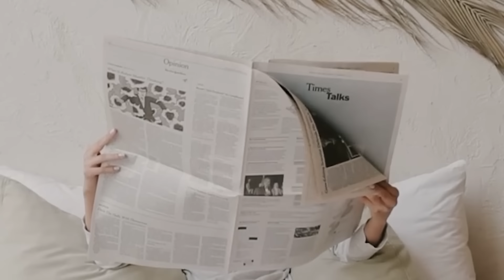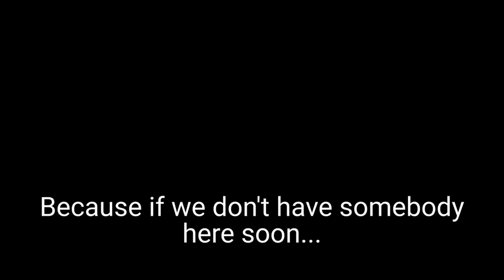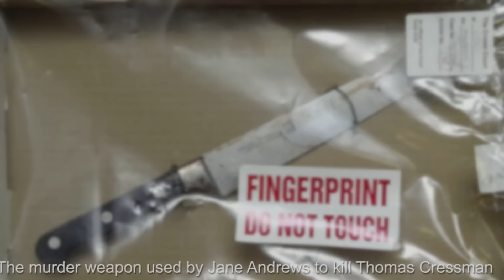From Royalty, to a LIFE SENTENCE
She opened the chocolates and noticed that they didn't smell or look right. They had been laced with rat poison.

This is the story of Tom Cressman.

To support us to keep bringing new content, please consider 'buying a coffee'. Thank you!